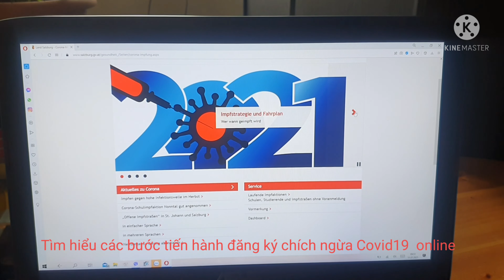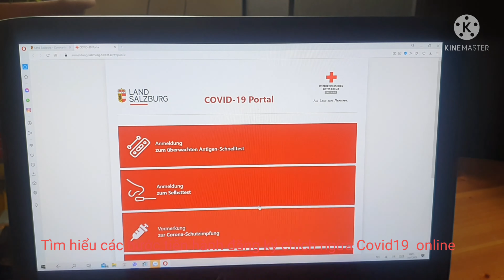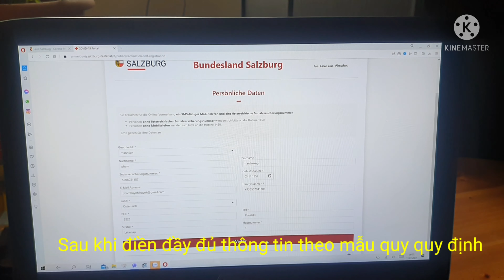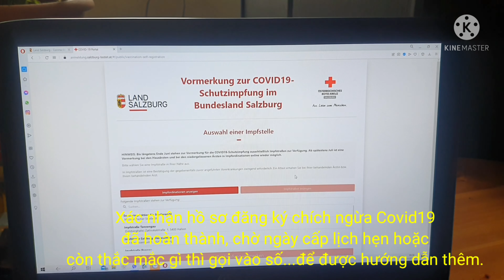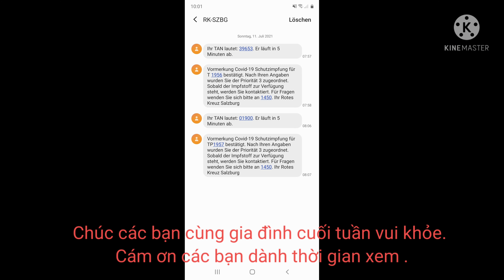Đăng ký online chích ngừa Covid19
Sau nhiều tháng theo dõi tình hình chích ngừa Covid19 với những biến chứng sau khi chích ngừa làm cho PH đắn đo có nên chích hay không ?! .Bắt đầu từ ngày 1.7.2021 nhà nước Áo sẽ mở rộng chích ngừa cho mọi công dân tuổi từ 12 tuổi trở lên không còn giới hạn và ưu tiên , đây cũng là đợt cuối cùng sau nầy nếu có nhu cầu chích ngừa phải trả tiền . Hôm nay PH quyết định đăng ký chích ngừa Covid19 vì không còn lựa chọn khác . Chưa chích ngừa sẽ gặp nhiều khó khăn trong dịp nghĩ hè sắp đến hoặc đi bằng phương tiện máy bay tuyến Quốc Tế . Chúc các bạn cùng gia đình vui khỏe .